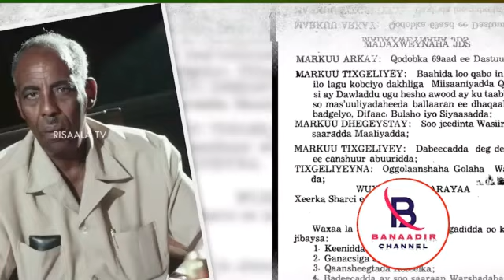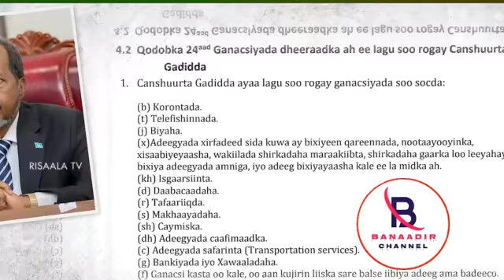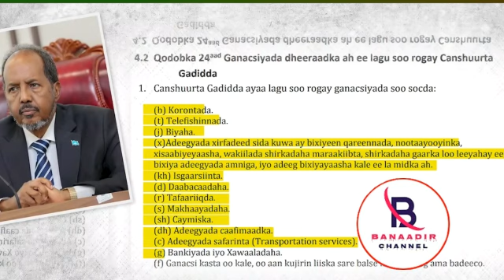DAAWO; Canshuurta Uu Siyaad Barre Shacabka Somaliyeed Uga Turay ayaa Hada Xasan Sheekh Kusoo Rogay